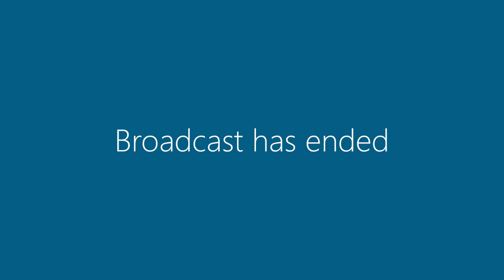27 April 2021 | Special Council and The Committee meeting